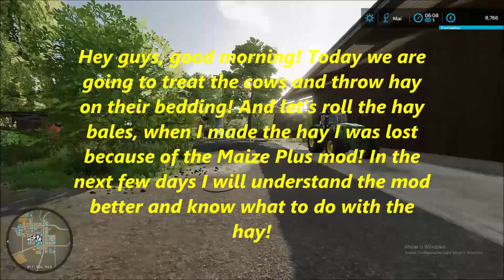Farming Simulator 2022 // FS22 // FS22 Timelapse // Alteiche_Westerwald // Day #3 // RealFarming.